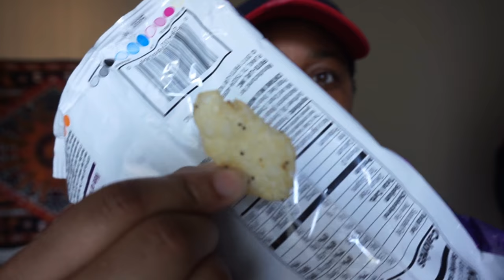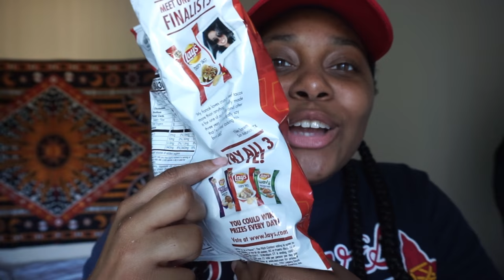LAYS TASTE CHALLENGE!! YOU DECIDE 2017!!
Taco gets MY VOTE! Which do you guys like the best?